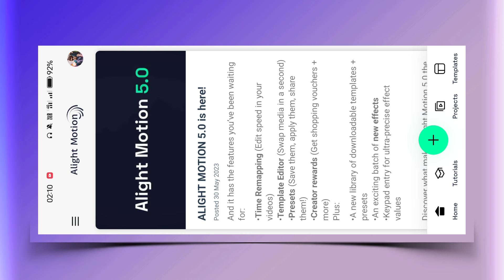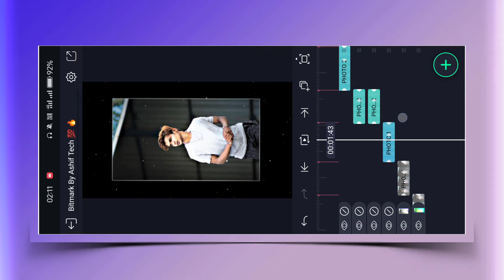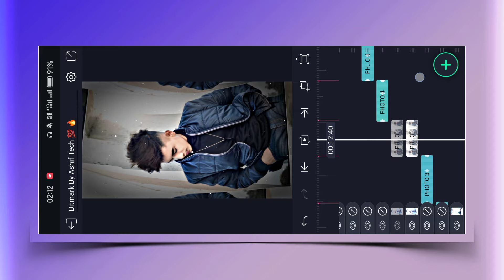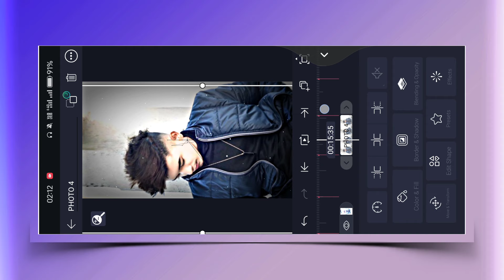Xml Trend Boy's Attitude Video Editing Alight Motion Video Editing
alight motion preset,alight motion editin